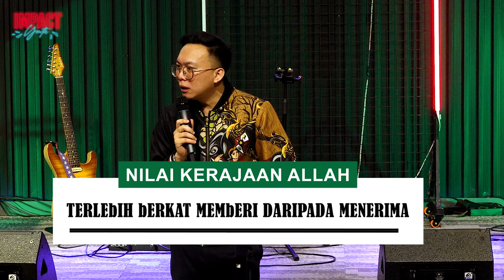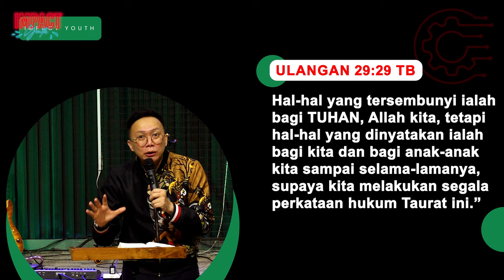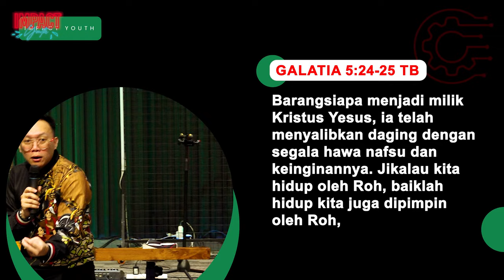IMPACT YOUTH | 15 JUNI 17.00 WIB | RENEWING OF MIND | PS. RENDY CHANDRADINATA